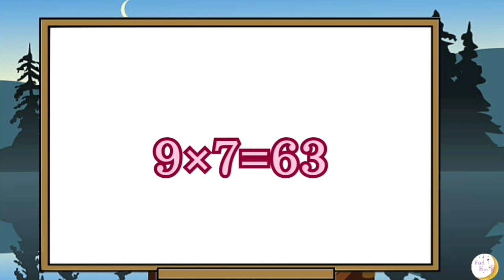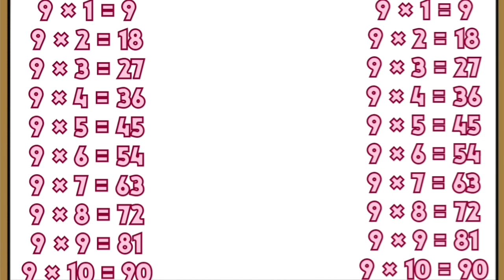Table of 9 for kids | Learn tables with fun | Kids fun learning | Check my bio for other math videos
Table of 9 for kids | Learn tables with fun | Kids fun learning

•1 to 10 counting | maths counting numbers | Fun with math | Fun Kids

• Reverse counting 10-1 | Reverse counting | FunKids | Learning math

• Numbers name 1-10 | Learn numbers name | Math is fun | Numbers

• Numbers name 11-20 | Learn numbers name | Math is fun | Numbers

• Table of 2 for kids | Learn tables with fun | Kids fun learning

• Table of 3 for kids | Learn tables with fun | Kids fun learning

• Table of 4 for kids | Learn tables with fun | Kids fun learning

• Table of 5 for kids | Learn tables with fun | Kids fun learning

• Table of 6 for kids | Learn tables with fun | Kids fun learning

• Table of 7 for kids | Learn tables with fun | Kids fun learning

• Table of 8 for kids | Learn tables with fun | Kids fun learning

•1 to 20 counting | maths counting numbers | FunKids

•1 to 50 counting | maths counting numbers | FunKids